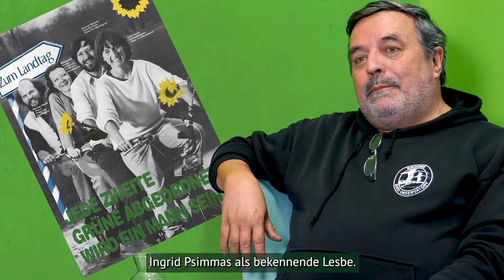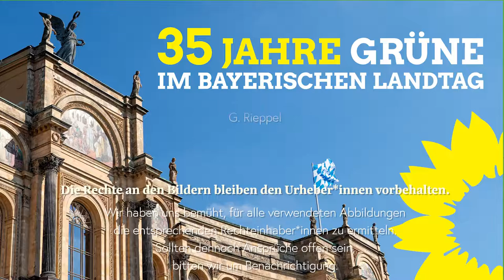Gekommen, um zu bleiben: 35 Jahre Landtags-Grüne für Bayern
Landtags-Grüne der ersten Stunde Margarete Bause und Christian Magerl erinnern sich zurück: An Wackersdorf, die Körpergröße Franz Josef Strauß' und "als Edmund Stoiber im Wald rumfuhrwerkte" - mit Katharina Schulze und Ludwig Hartmann im Gespräch ist das Fazit klar: Als Opposition lassen wir Landtags-Grüne uns nicht den Mund verbieten - und eine Grüne Regierung für Bayern ist längst überfällig!